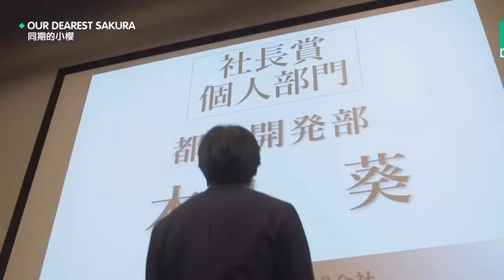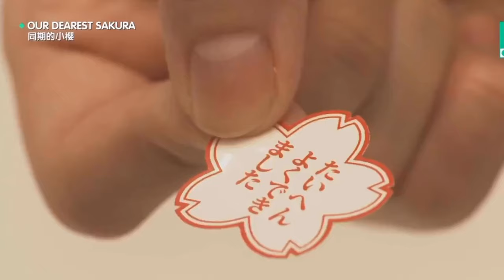Our Dearest Sakura \\ Aoi X sakura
Drama: Our dearest sakura
Song.  : November lights - Talk